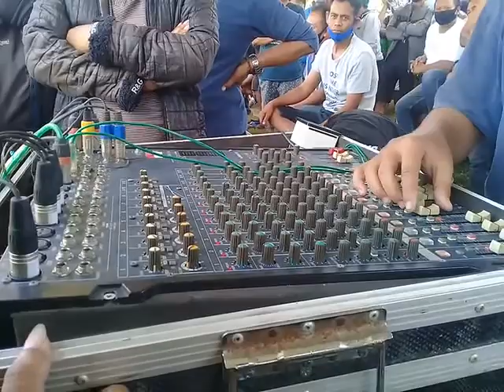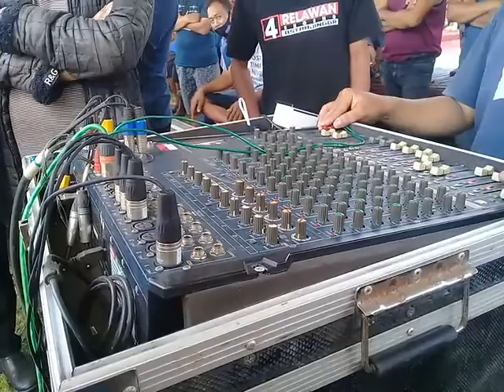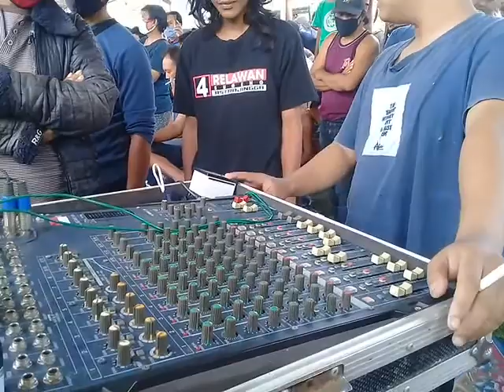Cek Sound Parade Sound System